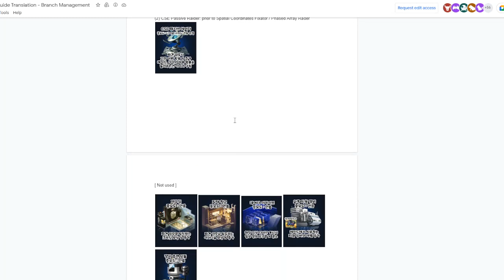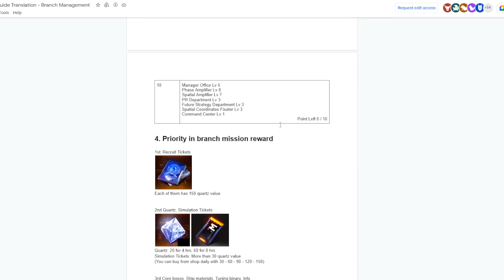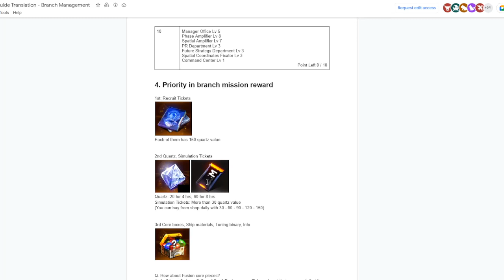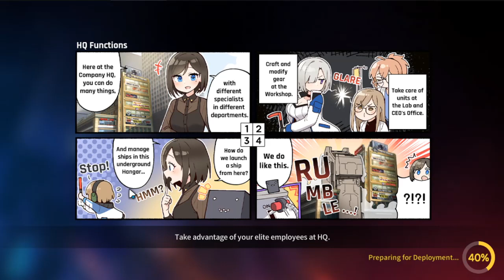GUIA DEL WORLD MAP, RAIDS Y DIVES - COUNTER:SIDE